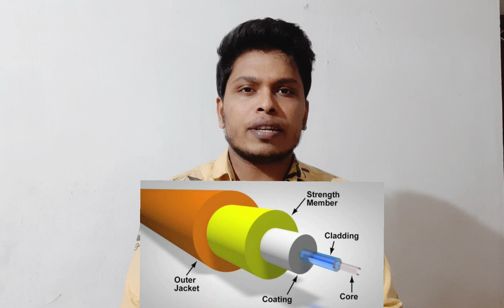Network medium-wired and wireless Malayalam explanation